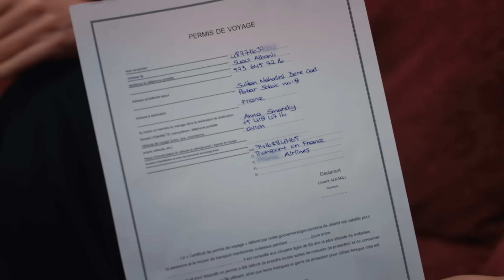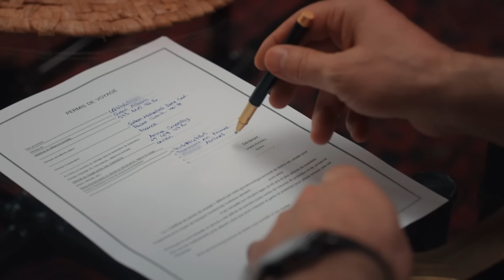Meryem, Levent'e Gerçeği Söyledi! - Kızıl Goncalar 11. Bölüm (SON SAHNE)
Meryem, Levent'e Suavi'nin haberini söyledi. BABAN ÖLÜME GİDİYOR
18 Mart 2024

Levent’in Zeynep’in gidişi konusunda kendisine yalan söylediğini Beste’den öğrenen Meryem yıkılır. Levent, Beste’yle büyük bir kavgaya tutuşurken Levent’e güveni kaybeden Meryem, yaşananlardan habersiz olan Zeynep’le birlikte Suavi’yi ötanazi fikrinden vazgeçirdikten sonra bir daha o eve gitmeme kararı vermiştir. Öte yandan Zeynep’e kurduğu tuzak ortaya çıkan Feyza ise her şeyini kaybetme tehlikesiyle karşı karşıyadır. Feyza ile ilgili kararı Cüneyd’in vermesi ise Sadi’nin onu iktidarına ilk kez bu kadar açıktan bir rakip olarak görmesine sebep olur. Bu durumdan tek çıkışı ise Sadi’nin bulduğu güçlü damat adayı Affan olacaktır. Ancak Feyza’nın kaderi, kendi seçimi olacaktır.

Suavi’yle görüşmesinden mutlu ayrılan Zeynep halen Cüneyd’e kırgın olsa da Cüneyd, hakkına girdiği kızın gönlünü almak için çare aramaya başlar. Bu yolda kendi evliliğini yürütmekte zorlanan Levent’ten ona yol göstermesini isteyecektir. Ancak Levent ikilinin birlikteliğinden habersizmiş gibi davranmak zorundadır. Fransa meselesinde Mira ile Zeynep arasında bir seçim yapmak zorunda kaldığını anlatmak isteyen Levent’e küs olan Meryem ise ötanazi sırrını ondan saklarken benzer bir duruma düştüğünü fark eder. Ancak Suavi ölüme gitmeden önce, ikisinin de doğruları söylemek için vakti daralmıştır.

TÜR: Drama
YAPIM ŞİRKETİ: Gold Film
YAPIMCI: Faruk Turgut
GENEL KOORDİNATÖR: Ahsen Tüzün Baltepe
YÖNETMEN: Ömür Atay
SENARYO: Şükrü Necati Şahin